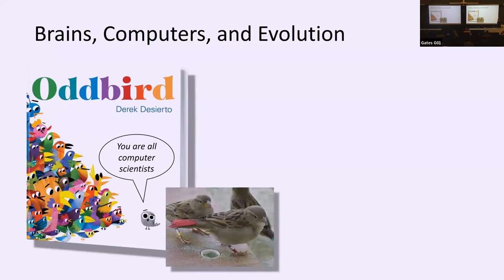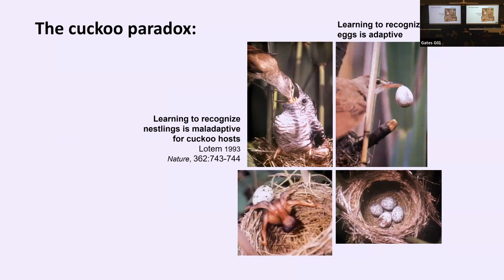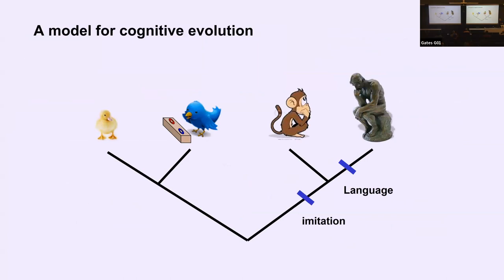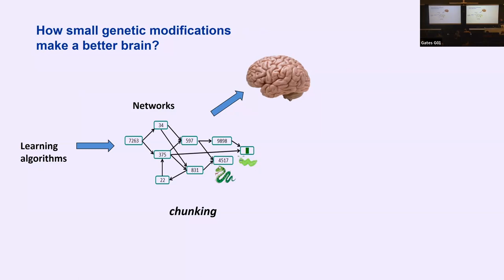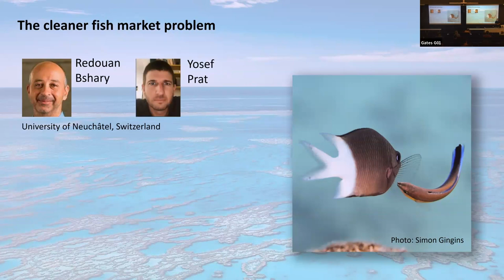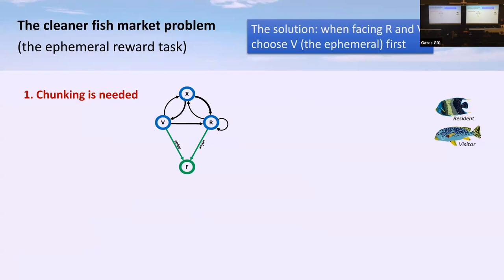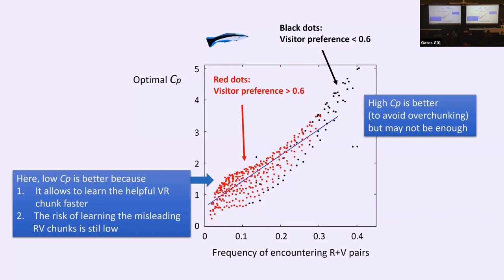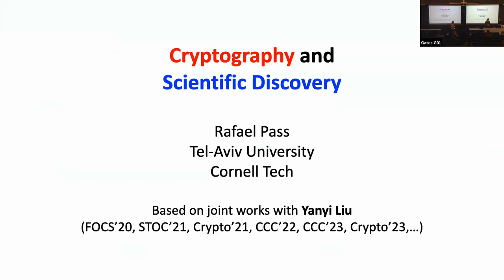Arnon Lotem @ Halpernfest '23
Arnon Lotem, Tel-Aviv University, presents 'Brains, Computers, and Evolution' at Halpernfest 2023.